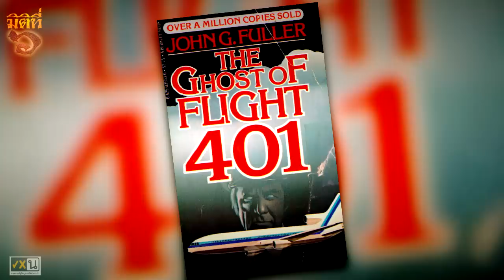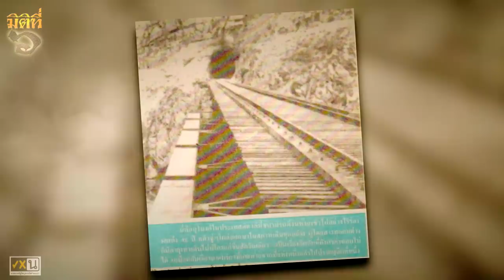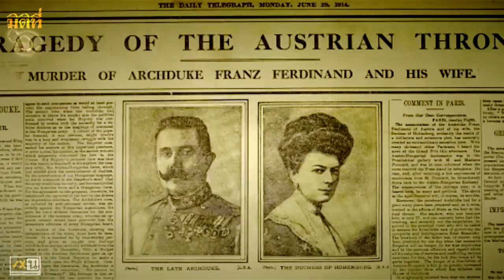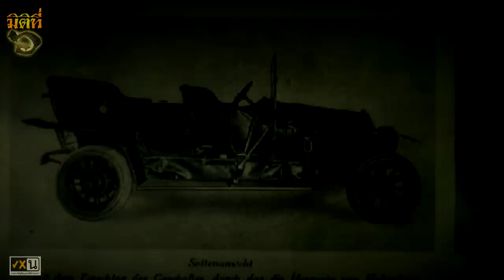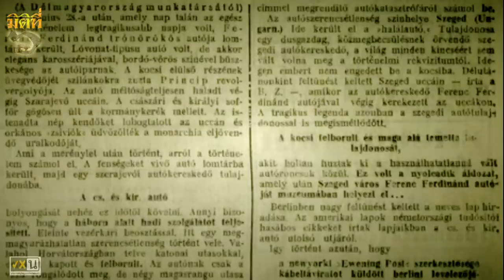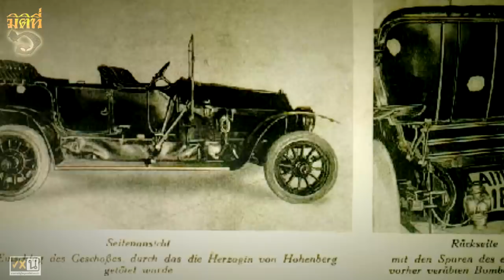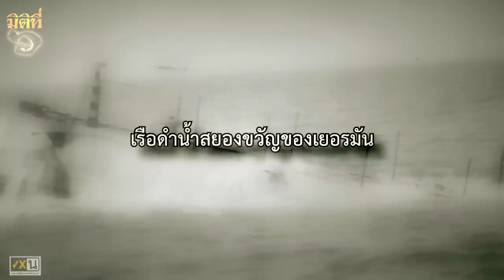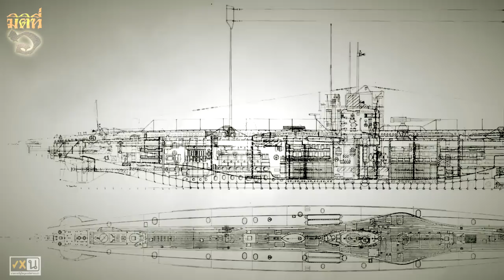10 ตำนานยานพาหนะอาถรรพ์จากทั่วโลก กับเรื่องจริงที่ถูกซ่อนอยู่เบื้องหลัง !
มิติที่ 6 สัปดาห์นี้ เราจะขอพาท่านไปรู้จักกับยานพาหนะต้องสาปอาถรรพ์  เรื่องราวของผู้คนที่ต้องตายไปก่อนเวลาอันควร กับเรื่องจริงของมันที่เกิดขึ้นก่อนจะกลายมาเป็นตำนานยุคใหม่ ว่าจริงๆ แล้ว... มันคืออะไรกันแน่ !?